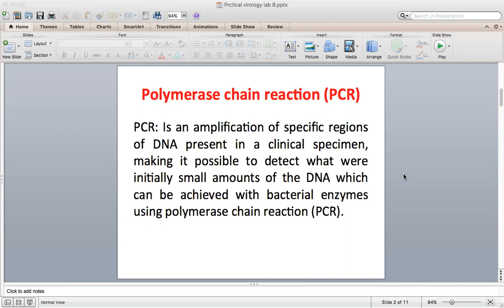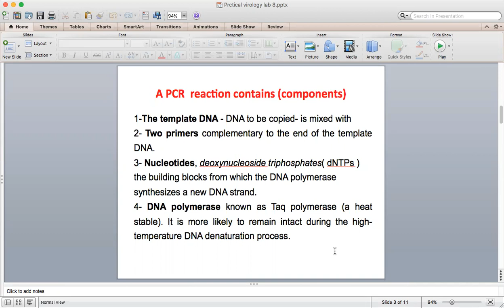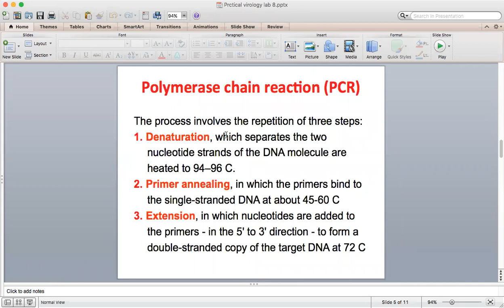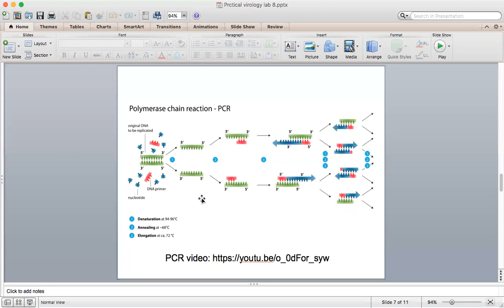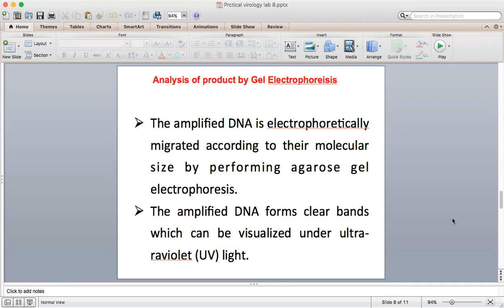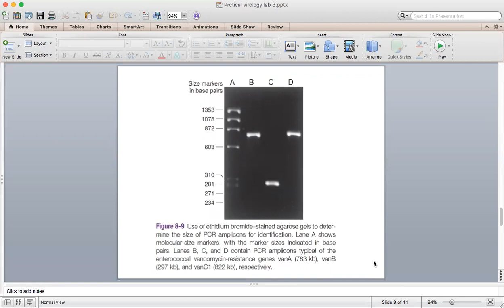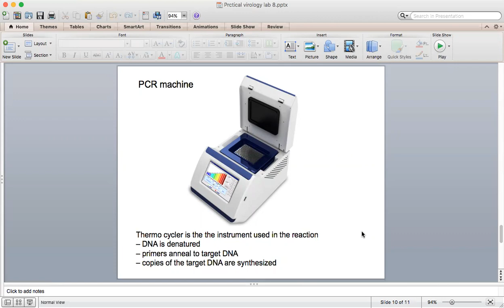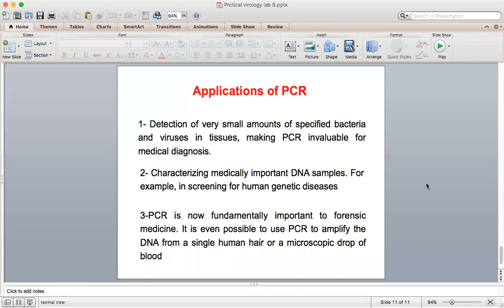Polymerase chain reaction